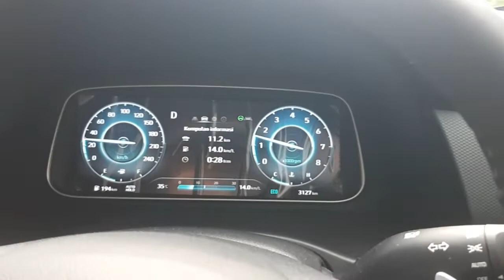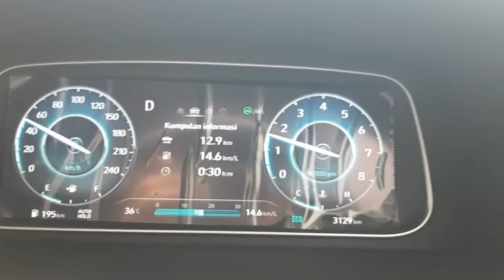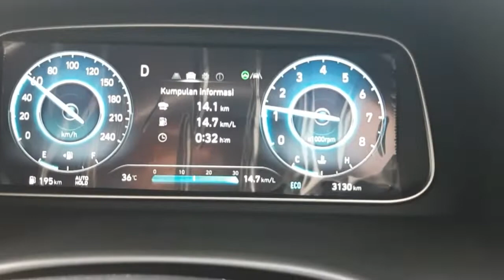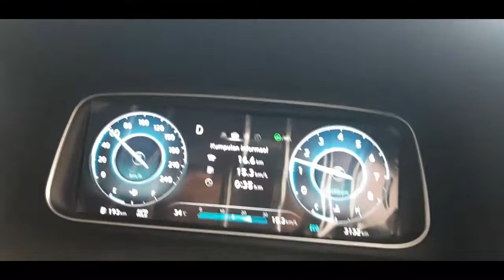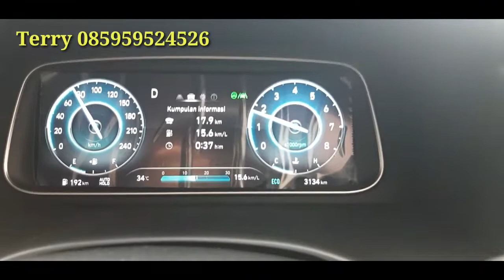Perbedaan LKA dan LFA pada Hyundai Creta Prime IVT dan bagaimana mereka Aktif.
Pada Hyundai Creta Prime IVT terdapat fitur LKA (Lane Keeping Assist) dan LFA ( Lane Following Assist).  berikut penjelasan dari perbedaan fungsi dan bagaimana mereka menjadi aktif saat berkendara. apa syarat agar mereka aktif dan apakah bisa selalu aktif, silahkan di simak Video berikut.

semoga membantu dan memberikan
 informasi yang bermanfaat

jika ada yang mengetahui fitur ini lebih jelas bisa bantu komen di bawah ini. terimakasih, selamat menyimak.

salam,
Terry Jr